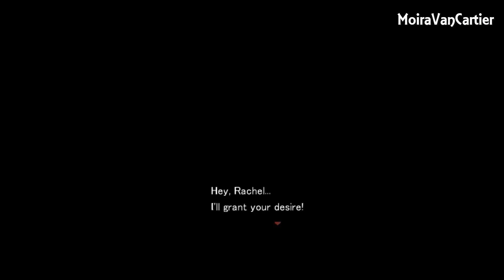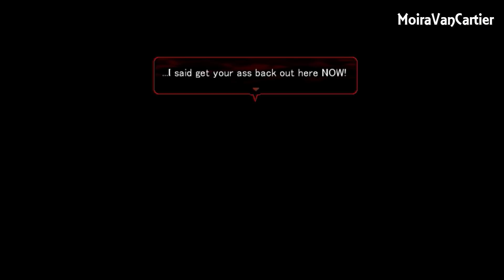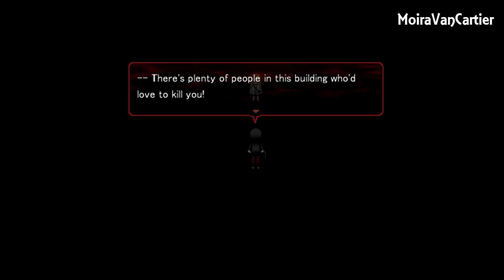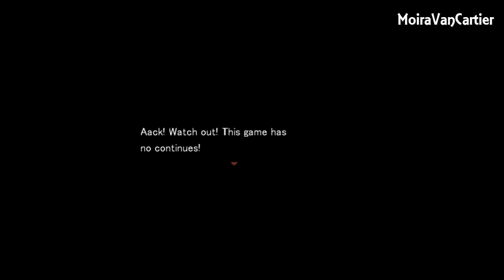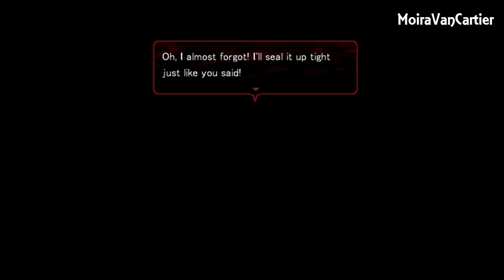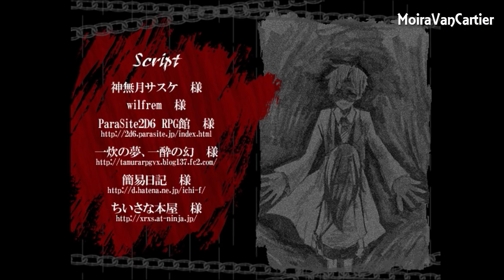Angels of Death - Due pretendenti per Ray - Ep.4 - [Gameplay ITA]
In questo episodio di Angels Of Death: faremo la conoscenza del padrone di questo piano che si offrirà di realizzare il desisderio di Ray, ovvero ucciderla. Ma Zack si opporrà perchè vuole mantenere la sua promessa.